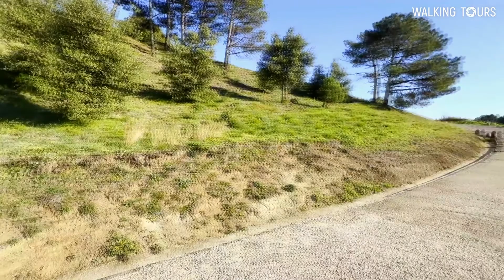Hostalric (Catalonia, Spain) Walking Tour • January 2022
🇬🇧 Hostalric is a municipality in Spain, part of the Province of Girona in the Autonomous Community of Catalonia. Covers an area of 3.39 km². The first mention of the city dates to the 11th century. The city is rich in historical monuments: a perfectly preserved Medieval Fortress Wall with towers and Fortress Gates, a detached high Tower Frares of the 13th century, the Church of Santa Maria of the 15th century and a large Fortress of the 18th century on the top of the mountain.

🇪🇸 Hostalric es un municipio de España de la Provincia de Girona, en la Comunidad autónoma de Cataluña. Cubre un área de 3,39 km². La primera mención de la ciudad se remonta al siglo XI. La ciudad es rica en monumentos históricos: una muralla medieval perfectamente conservada con torres y puerta de la fortaleza, Torre del Frares alta independiente del siglo XIII, la Iglesia de Santa María del siglo XV y un gran Castell-Fortalesa del siglo XVIII en la cima de la montaña.

🇷🇺 Остальрик – муниципалитет в Испании, входящий в провинцию Жирона в составе автономного сообщества Каталония. Занимает площадь 3,39 км². Первое упоминание о городе относится к XI веку. Город богат историческими памятниками: прекрасно сохранившейся средневековой крепостной стеной с башнями и крепостными воротами, отдельно стоящей высокой башней Торре-дель-Фрарес XIII века, церковью Санта-Мария XV века и большой крепостью XVIII века на вершине горы.

Thumbnail image credits:
Thumbnail design created by Walking Tours.